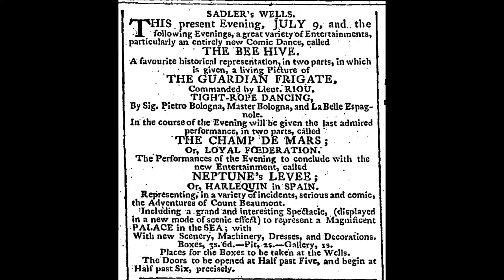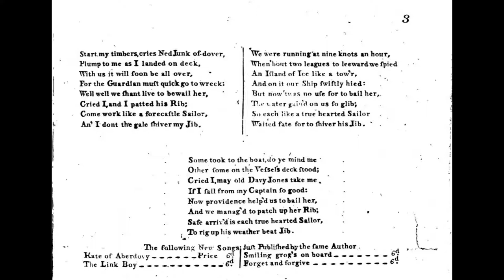The Forecastle Sailor (1790?)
This may be the first ever recording of "The Forecastle Sailor, Or The Guardian Frigate".  This shanty* celebrates the miraculous survival of HMS Guardian, thought lost off the Cape of Good Hope in 1789-90.  It was "written by Mr. Shapter and Sung by Mr. Darley at Vauxhall Gardens; Composed by John Moulds late Pupil to Mr. Linley." (in either 1790 or 1791).

I made this video to celebrate the publication of "Sailing School: Navigating Science and Skill, 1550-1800", by Margaret E. Schotte You can read about the Guardian and her captain Lt. Edward Riou on pp. 149-52 and 157-69.

The sheet music comes from Google Books Other images: The World (London), no. 1411 (Saturday, July 9, 1791); and Robert Dighton [?], "The Guardian Frigate, Commanded by Lieutenant Riou, Surrounded by Islands of Ice in the South Seas, on Which She Struck, 24th December 1789, in Her Passage to Botany Bay, with the Departure of the Crew in the Jolly Boat" (London: for Carington Bowles, September 1790). State Library of NSW, ML 1112 (b)

* Strictly speaking, it's not a shanty: shanties were onboard work songs. Forecastle songs were sung by the crew when off duty.  This was performed in the safety of Sadler's Wells Theatre, London.